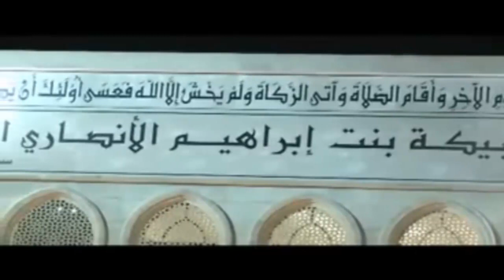Nasser Al-Qatami in Baḥrayn